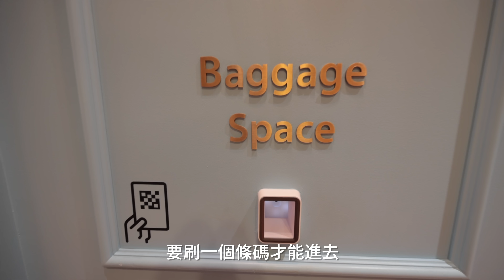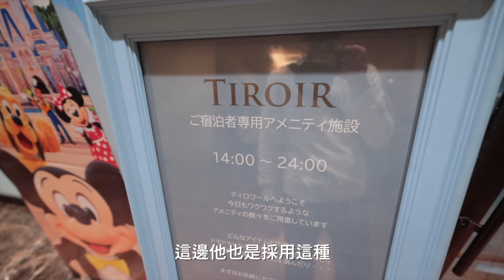飯店旁邊就有超大超好逛的商場😍｜小而巧的飯店應有盡有｜住在東京迪士尼旁邊是什麼樣的體驗｜備品自取種類超多｜東京灣東方酒店｜日本東京自由行Ep.11｜絕代雙Q日常Vlog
這次因為我們要去東京迪士尼玩，所以訂了在迪士尼旁邊的飯店，沒想到附近走路就可以到超級大開到很晚的商場，真的超好逛的～～
飯店裡面的空間雖然不大，但是該有的都有，住起來也蠻舒服的，備品是自取的，裡面也有很多特別的東西可以選擇～～

攝影器材：Canon EOS R6、Gropro 10
鏡頭：Canon RF 15-35 f2.8 L IS USM
麥克風：Rode VideoMic Pro Plus 、DJI MIC
剪接軟體：Final Cut Pro